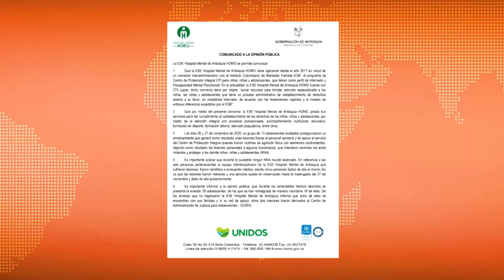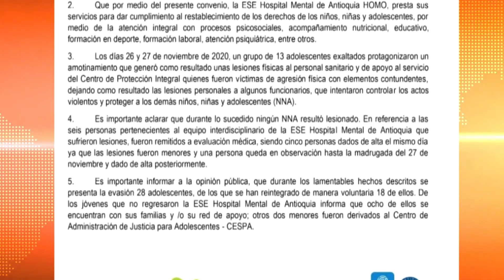17 personas lesionadas por fuga en el Hospital Mental - Telemedellín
17 heridos dejó un motín en el Hospital Mental de Bello de donde se fugaron 28 menores de edad que estaba allí para restablecimiento de derechos.